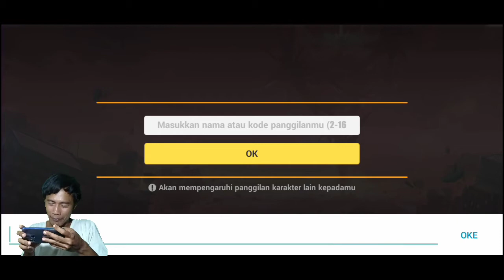Game Wibu banget